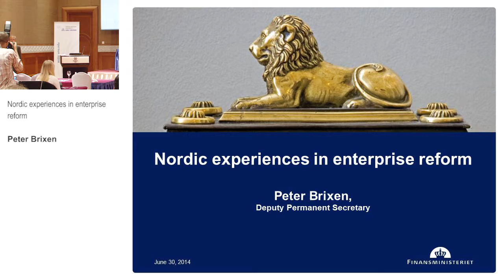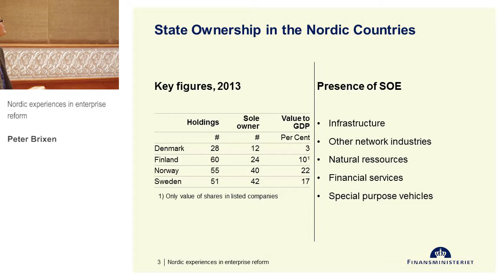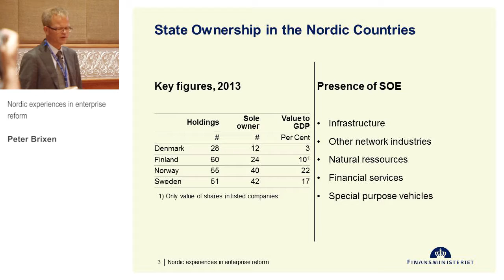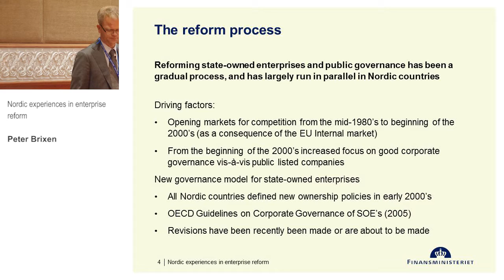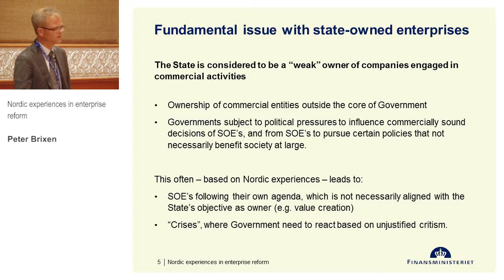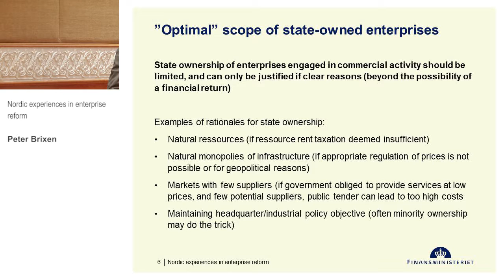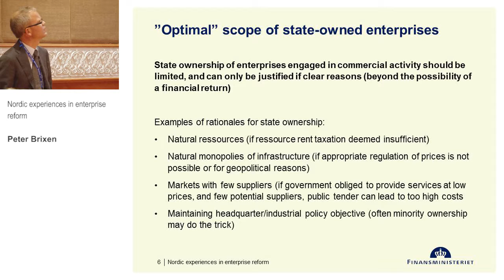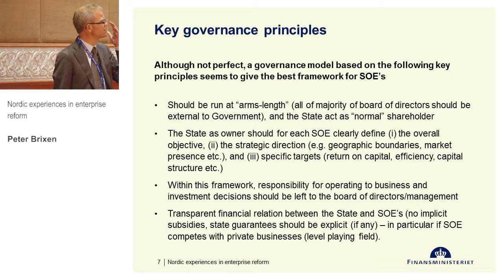TIS Conference - Nordic experiences in enterprise reform (1.3)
Parallel Session 1.3: Growth and Structural Change

Nordic experiences in enterprise reform
Peter Brixen